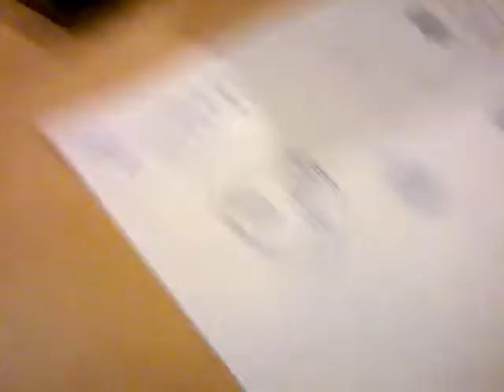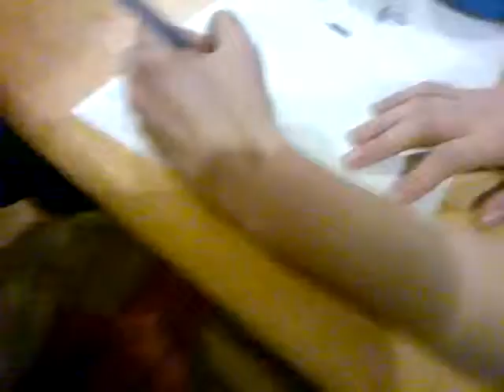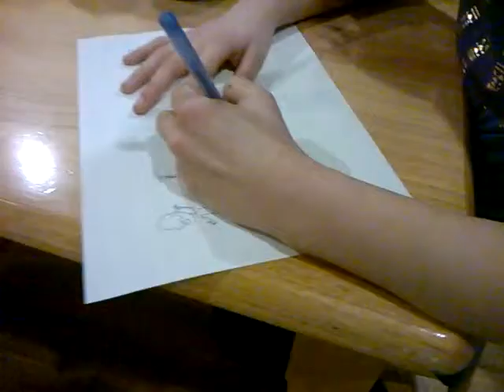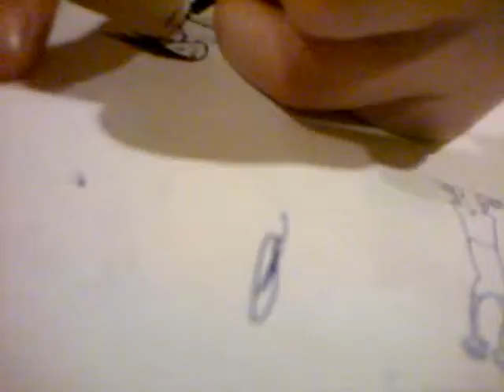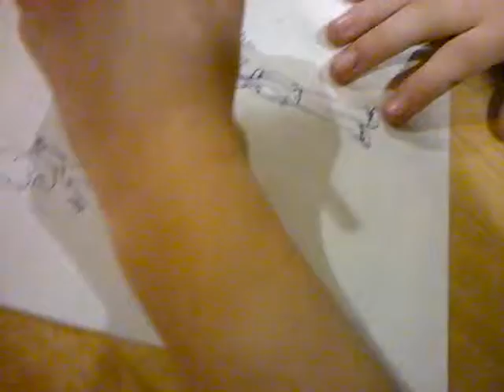Matt vision part 3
Matt is not here so we did matt vision